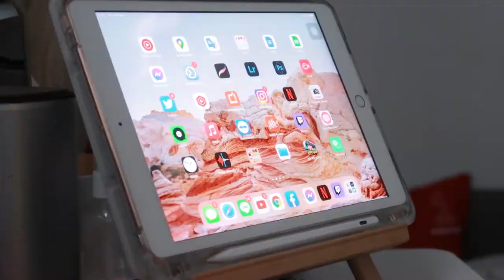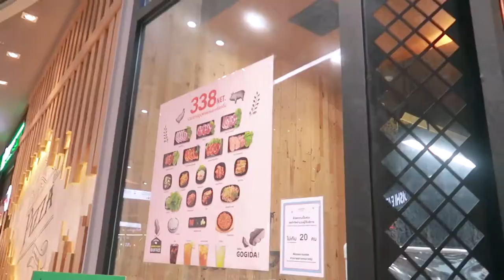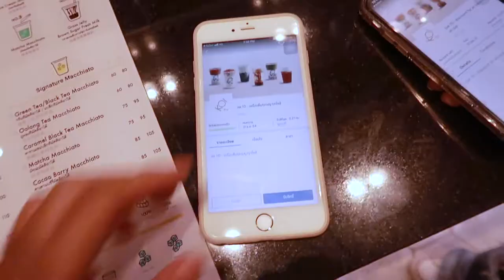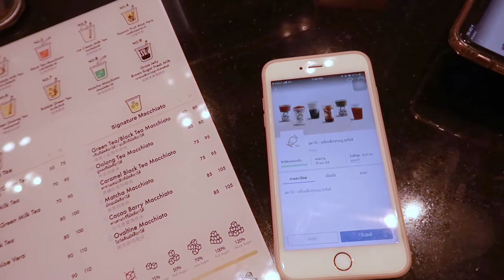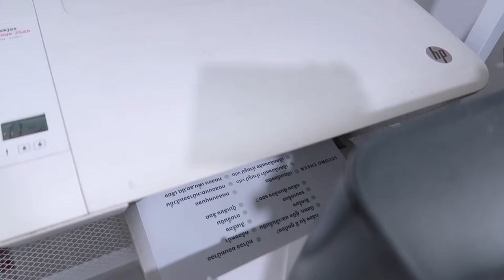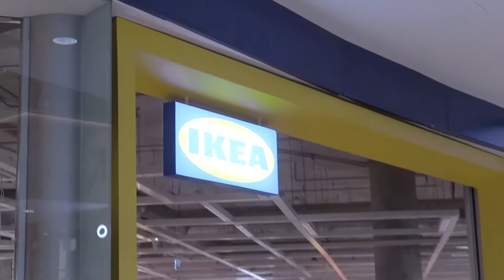birth week vlog 🎂 อายุ 24 สัปดาห์แรก, บุพเฟ่ต์, ซื้อ IPhone | nusyeon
vlog สัปดาห์แรกของการอายุ 24 ทำแต่สิ่งที่ชอบไม่หยุด ทั้งกิน ทั้งช็อป ทั้งเที่ยว